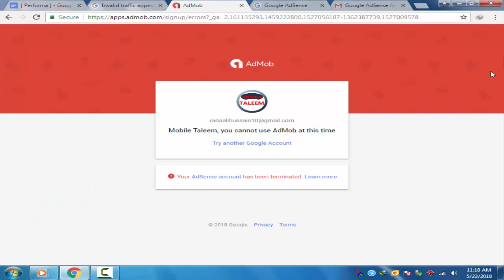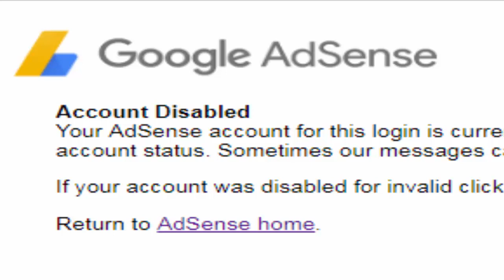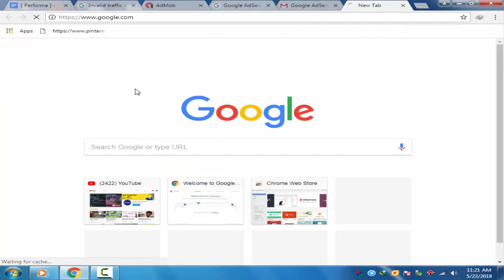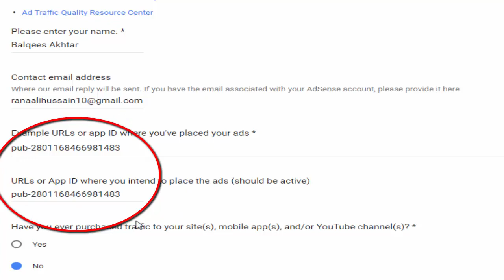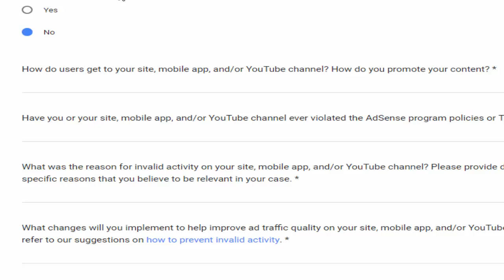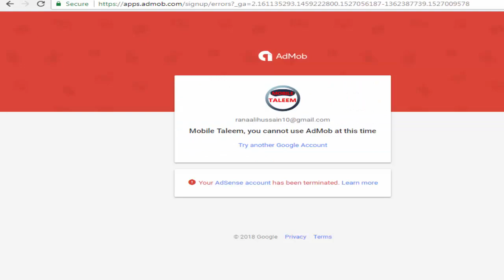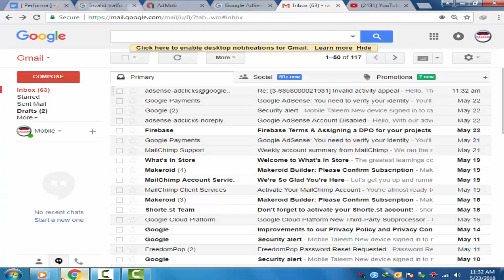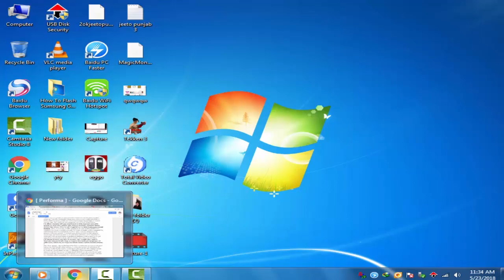How To Fill Invalid Activity Form For Disabled Adsense Account Submit Appeal Now Get Back Adsense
Allah Hafiz.